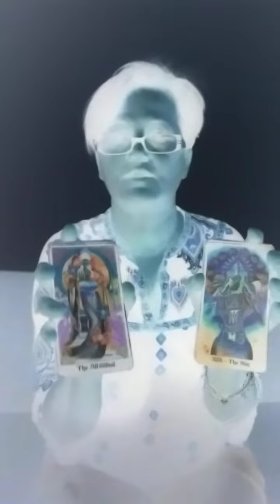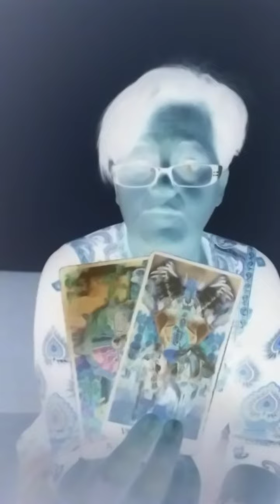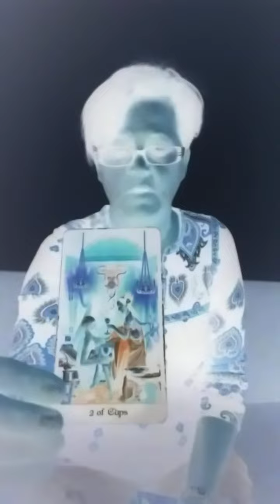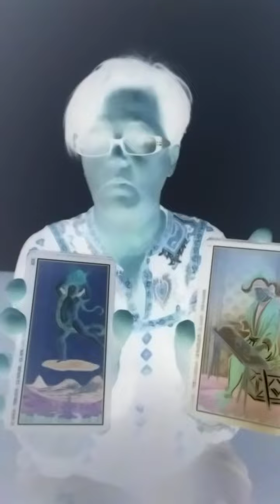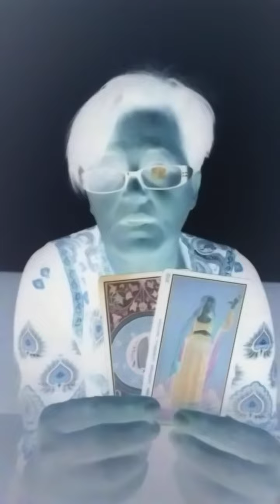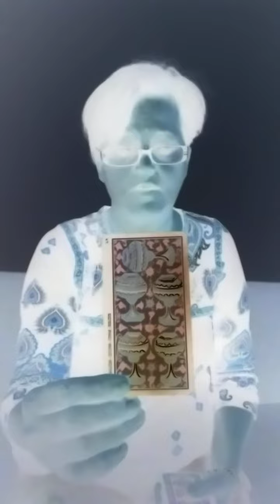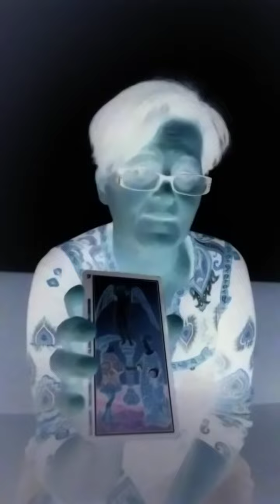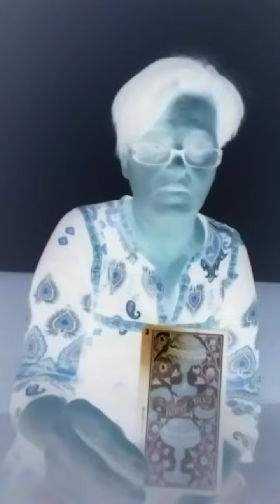Ceva magic,Neasteptat se petrece in sapt 10-16 iul,Iubirea invinge,Stelele te iubesc.Succes Maxim🍀🌻🤞